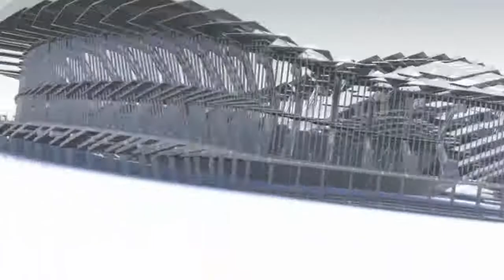FIFA Interactive World Cup 2010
Video záznam z česko-slovenské kvalifikace pro FIWC 2010. Praha - Chodov, 27. a 28. února.